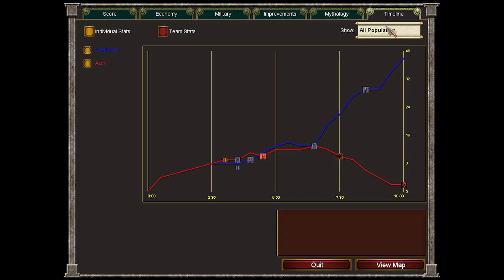The Infamous Kronos Rush (Age Of Mythology vs Titan Difficulty)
A widely known technique that works in a few situations. Very effective against the AI if you want to show off to your friends.